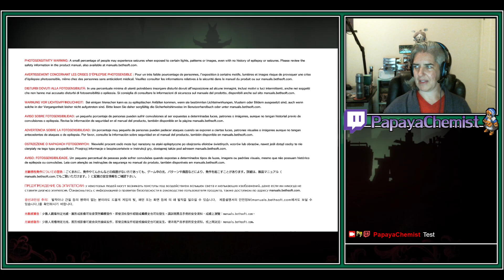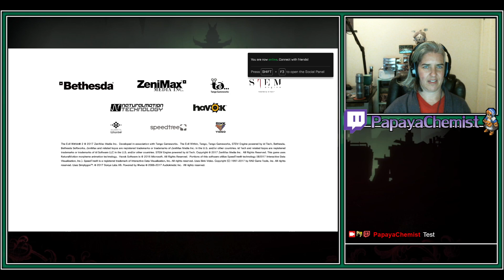The Evil Within 2 - Part 11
**CONTENT WARNING**
Blood and gore, mental illness, body horror, child harm/death, flashing lights
**END CONTENT WARNING**

Saying goodbye to some more friends, in much less pleasant circumstances.